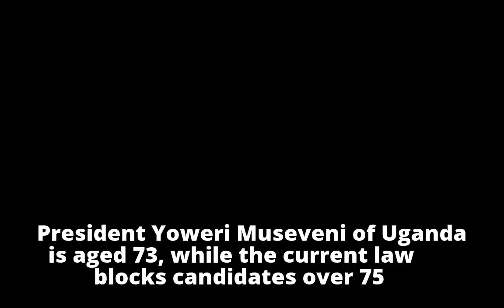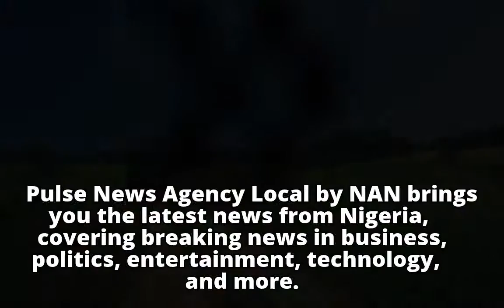Yoweri Museveni 8 Ugandan journalists charged with offending President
Yoweri Museveni
        8 Ugandan journalists charged with offending President

        Yoweri Museveni
        8 Ugandan journalists charged with offending President

        Yoweri Museveni
        8 Ugandan journalists charged with offending President